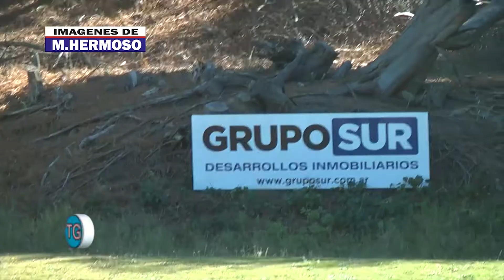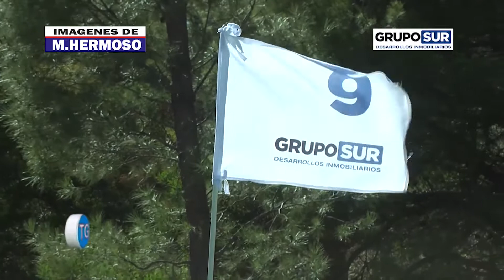MONTE HERMOSO Torneo Grupo Sur Abr 22 1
Torneo en el Club de Golf Monte Hermoso